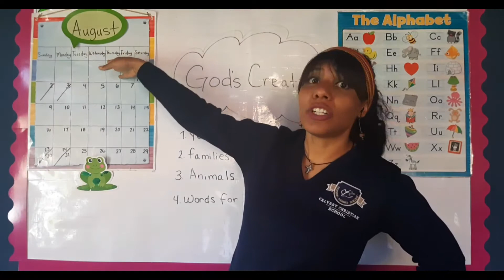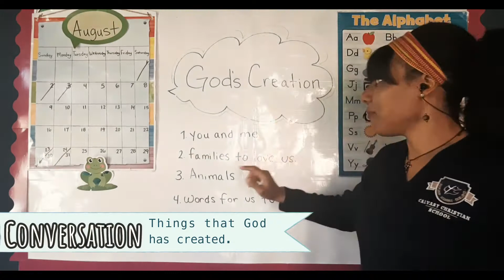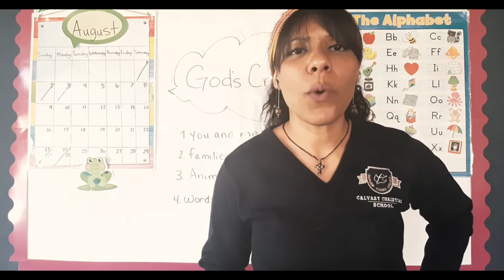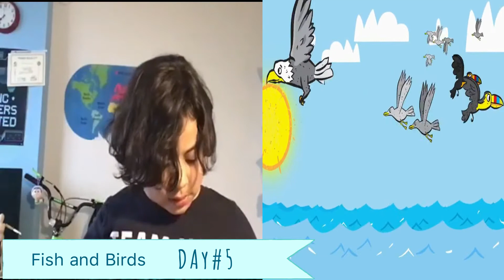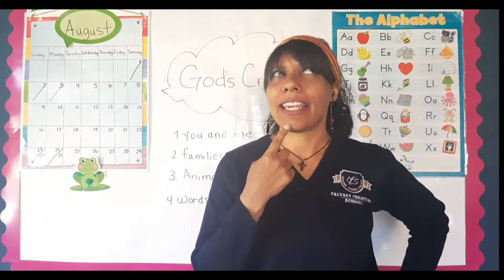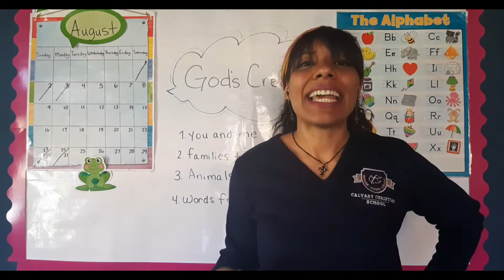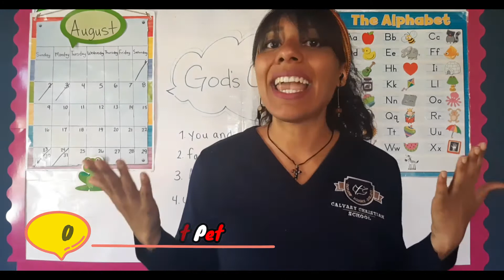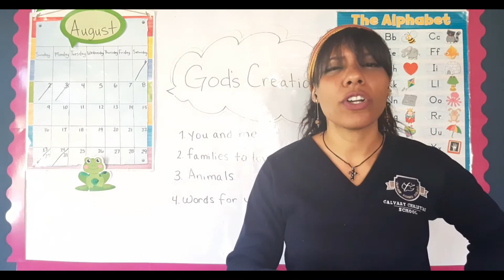Stage 6…God Created All Things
In today´s class we reflect on how all of the things that we have been learning about point back to God as a perfect creator. We will also review the things that God created during the 7 days of creation with the help of a very special guest. See you😁